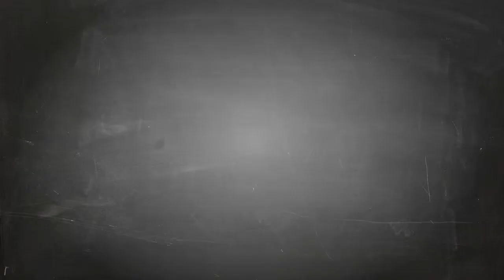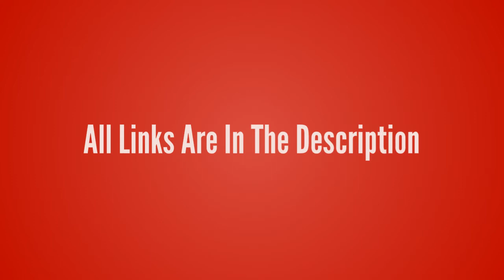League of Legends-Poppy【Keeper Of The Hammer T-Shirt】League of Legends lol T-shirt Design ur Game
League of Legends-Poppy【Keeper Of The Hammer T-Shirt】League of Legends lol T-shirt Design ur Game Tshirt life - Game Tshirt Game Life

- !beer
- !pizza
- !weather (your city)
- !(your country)